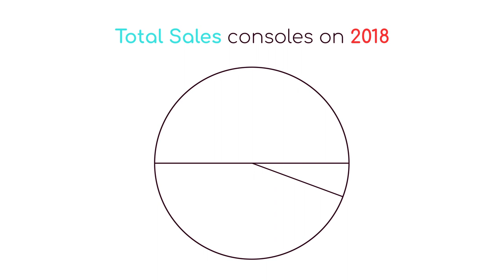Playstation Technology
and get similar design resources created by her. The tutorial was created in Adobe Illustrator CS6 with a Wacom Intuos Pro.